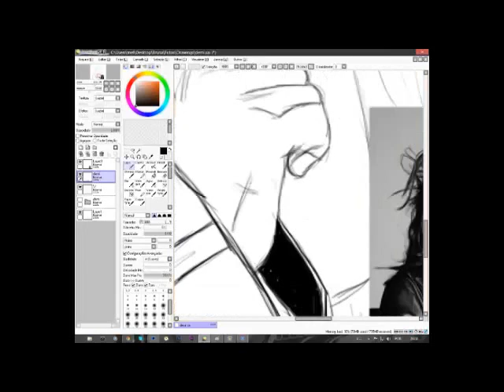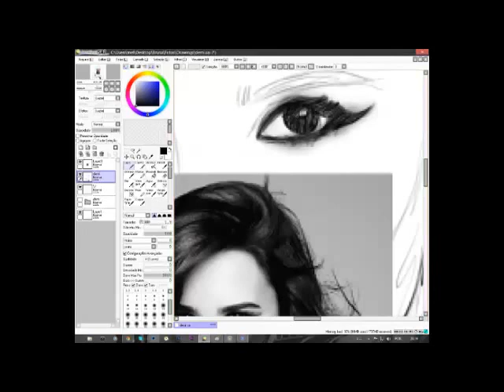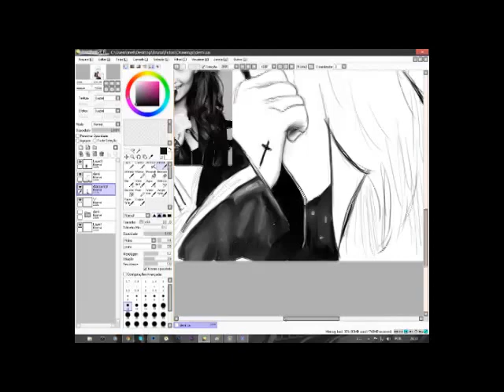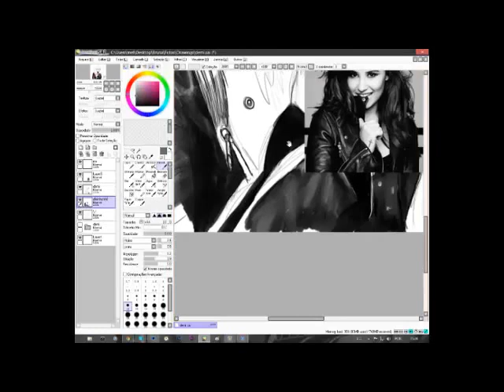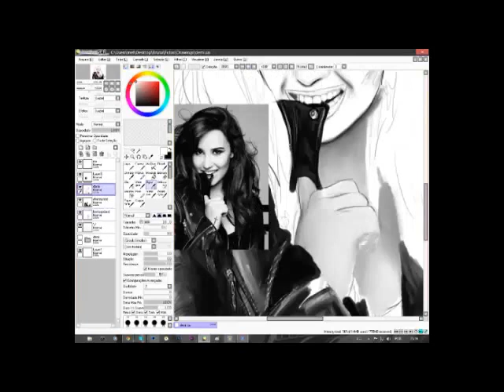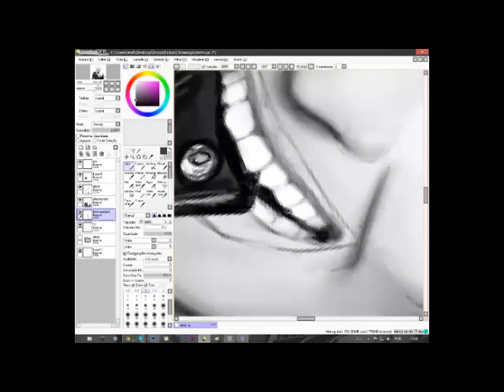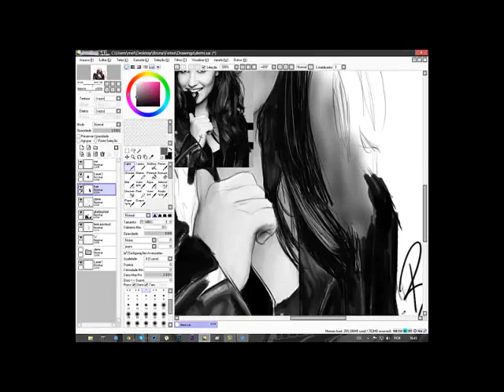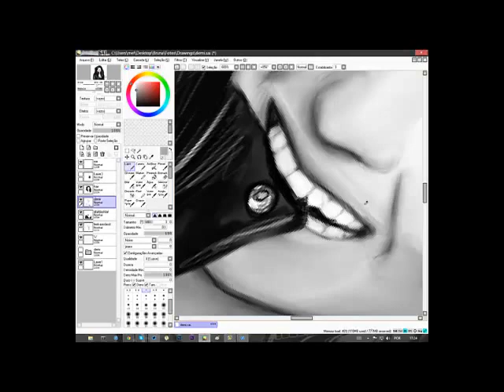Demi Lovato - Speed Drawing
then I made ​​some adjustments in the drawing and this is the end resul t